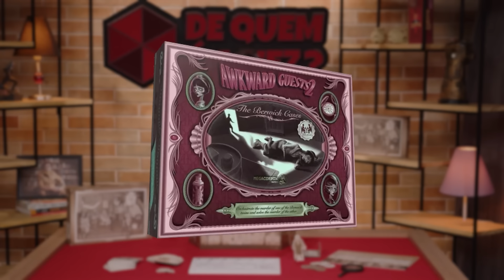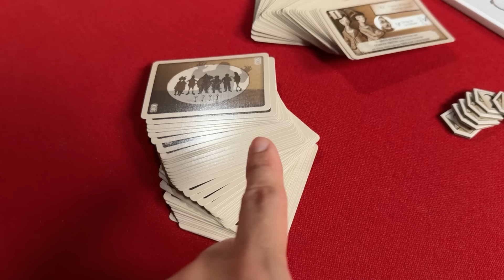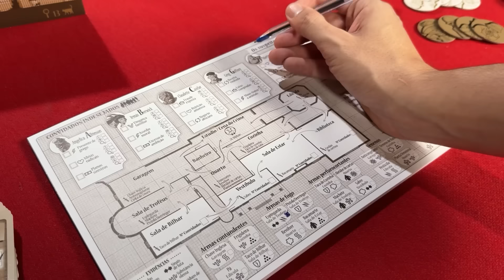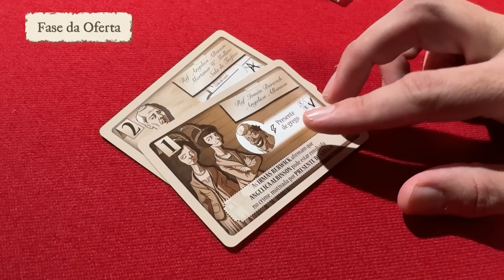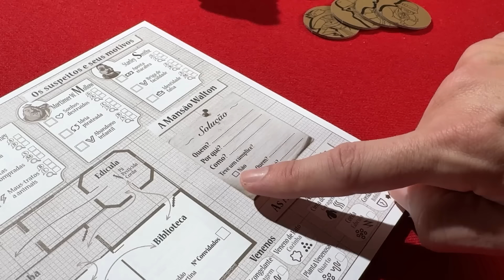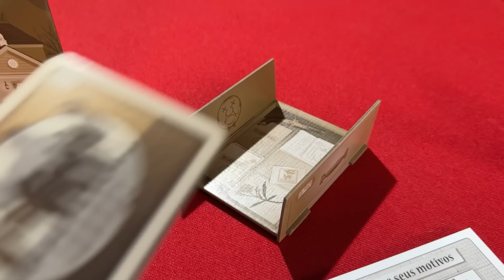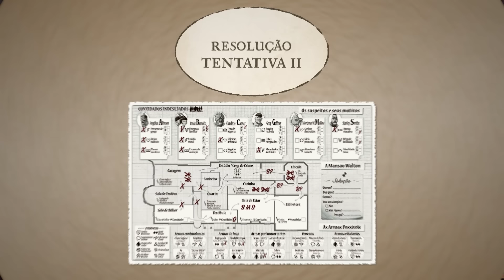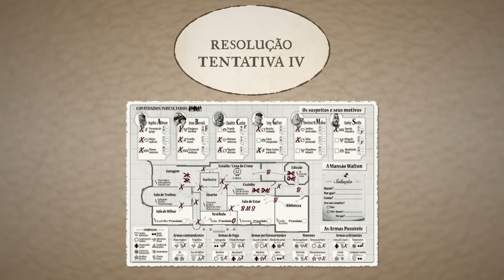MELHOR JOGO tipo DETETIVE | Convidados Indesejados | De Quem é a Vez?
QUER INSIDER? Não perca a chance de elevar seu estilo com a Insider! Use o cupom STUDARTBF e garanta looks cheios de praticidade e personalidade. Corre, porque essa oferta é imperdível!

Quer um Convidados Indesejados?

O melhor jogo tipo Detetive finalmente estrela uma jogatina no canal e você pode ajudar a gente, porque viramos padrinhos desse jogo maravilhoso, assim como de sua versão para dois jogadores.

0:00 Introdução
0:35 Apresentação dos convidados
1:17 Visão Geral do Jogo
2:00 Regras
5:14 Conversa Inicial
5:45 Imagem do "Tabuleiro"
5:54 Beetlestu
7:15 Interrogatório 1
11:46 Resolução 1
13:20 Interrogatório 2
14:02 "O mal de vocês é a bobeira"
18:38 Resolução 2
19:11 Interrogatório 3
22:05 Mortimer Mollow é modinha
22:54 Resolução 3
25:08 Interrogatório 4
27:13 Resolução 4
28:03 Solução do Caso
29:06 Encerramento

Quem jogou?
Paulo Mathias Jr.: @paulomathiasjr
Yas Fiorelo: @yasfiorelo
Henrique Fedorowicz: @henriquewicz
Gigante Leo: @giganteleo

DE QUEM É A VEZ?

FICHA TÉCNICA
Roteiro e Apresentação: Rafael Studart //
Consultor Técnico em Board Games: Joshua Kritz //
Produção: Thalita Heiderich //
Fotografia: Shane Vidal//
Câmeras: Shane Vidal//
Edição e Pós-Produção: Camila Fernandes//
Áudio: Overloud Estúdio
Compositor Trilha da vinheta: Wagner Monaco
Som direto: Gabriel Lino
Sound design: Guilherme Menezes
Mixagem: Guilherme Menezes